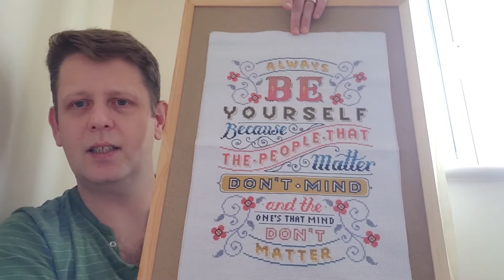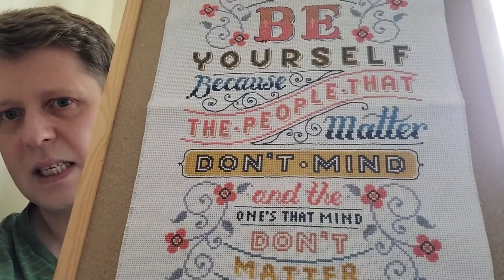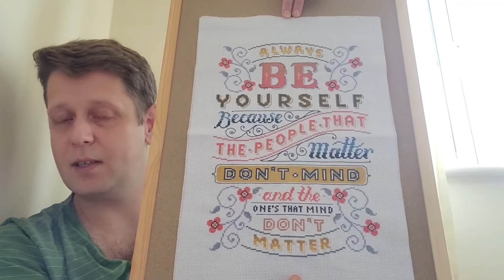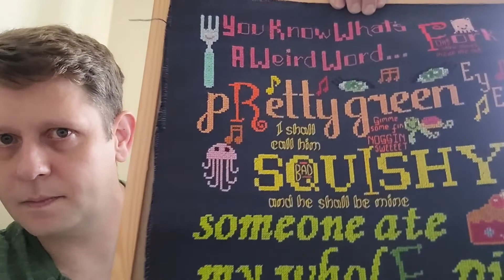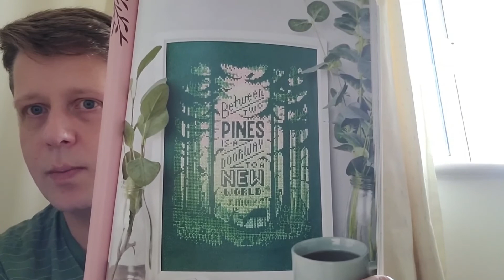Flosstube #4 - The One Where 'F' Stands For Finishes...ish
Welcome to my fourth Flosstube where there are some interesting things in store... kinda